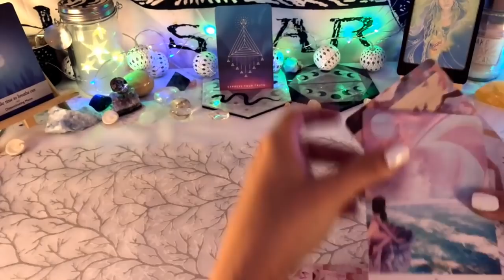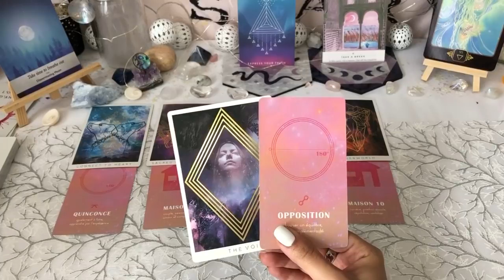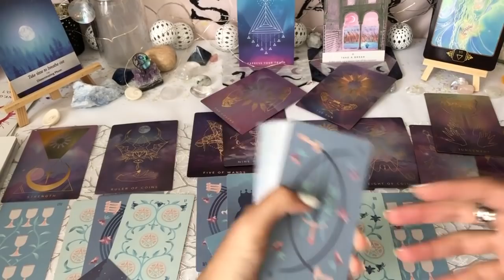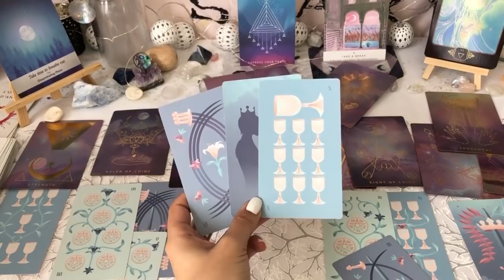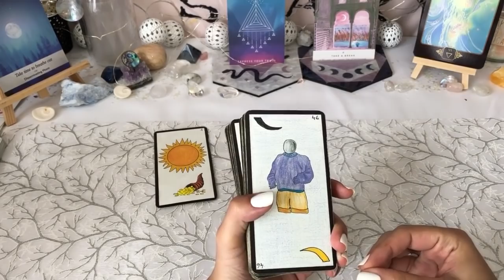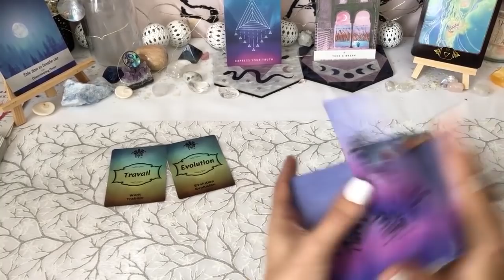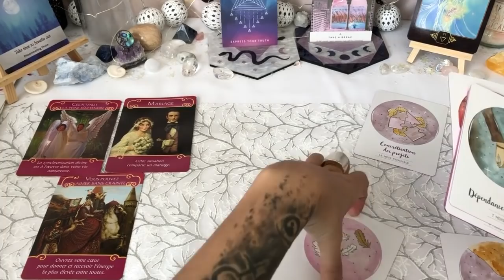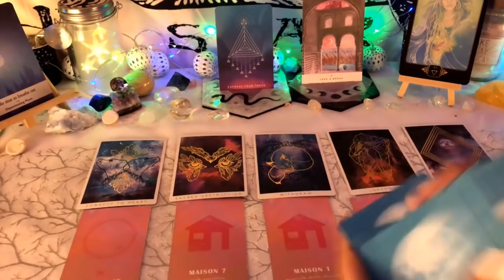Tirage de la semaine | 🌖11-15 mai 2020🌖 | La douce détermination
🌕Les réservations se font désormais sur mon site directement 🌕
Vous pouvez vous rendre sur ma site web :

Comptes cités :

Mégane Médium Voyance
Athénais Magnétisme; athenais.net

Mango